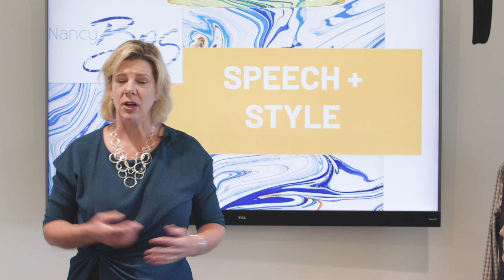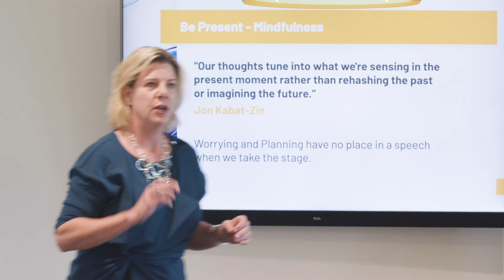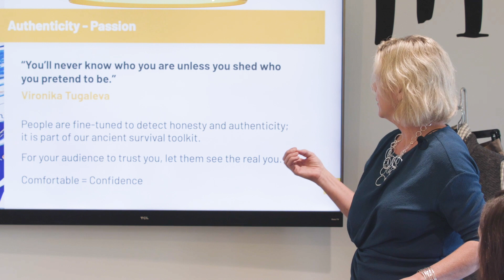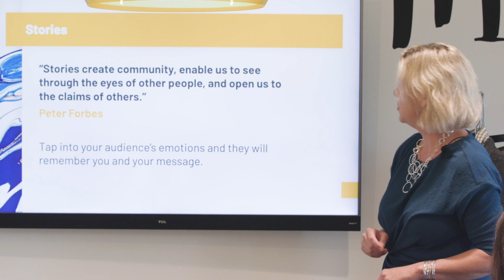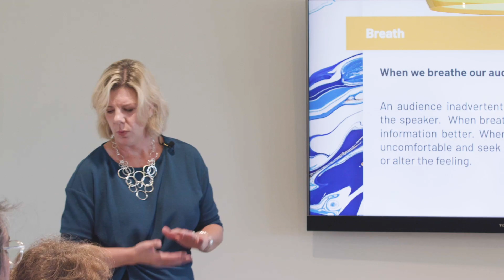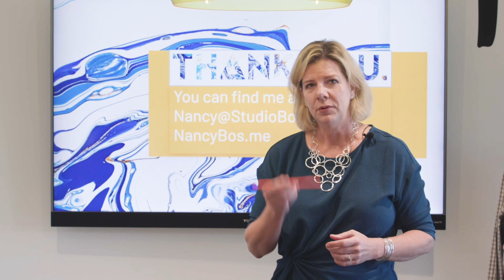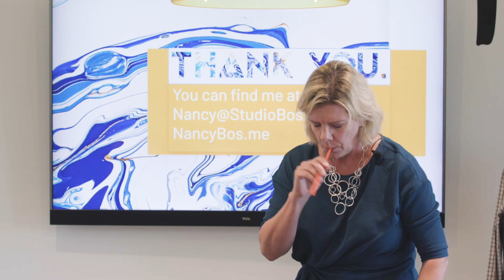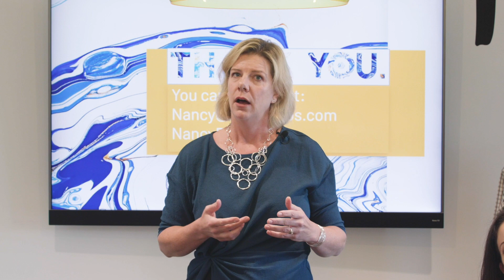Nancy Bos on Speech + Style: 5 Essentials for Speakers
This talk outlines 5 essential considerations for any professional speaker, and gives "behind the scenes" peaks at Nancy's process while she is giving public speeches. For a bonus, Nancy shares a SOVT warm-up; an amazing way to get the voice ready to sound great.